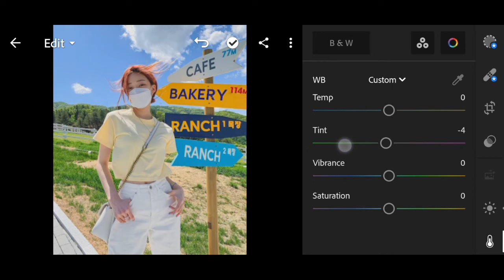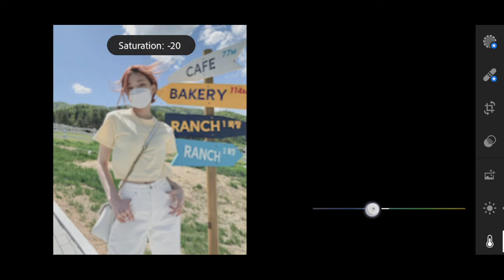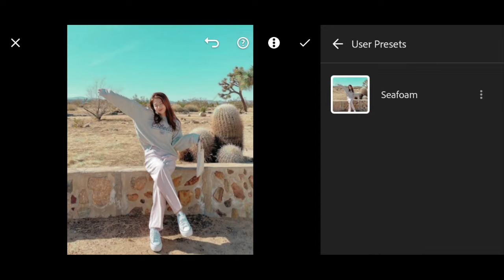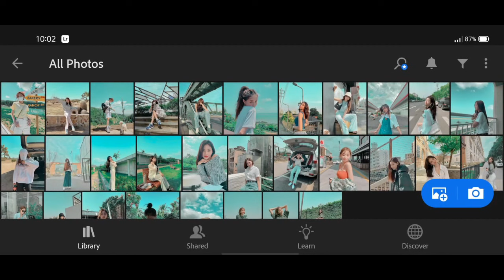Free Seafoam Preset | Lightroom Mobile (DNG)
No Password